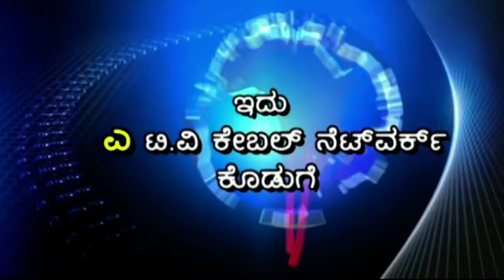A TV NEWS Ganagavathi 02 11 2019